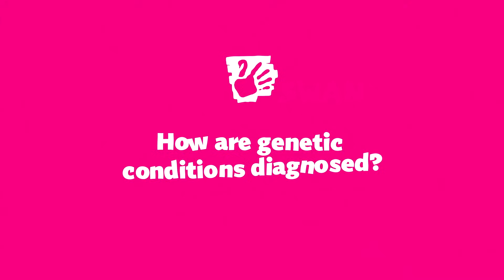How are genetic conditions diagnosed?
SWAN UK (Syndromes Without A Name) is the only support community in the UK for families of children with undiagnosed genetic conditions, also known as syndromes without a name. This animation explains how genetic conditions are diagnosed and the impact on families when your child doesn't have a diagnosis.

If you have a child with an undiagnosed genetic condition join our free community for information, support and to connect with other families.